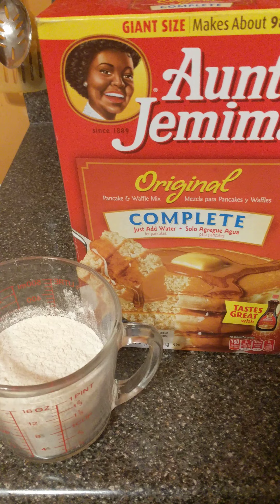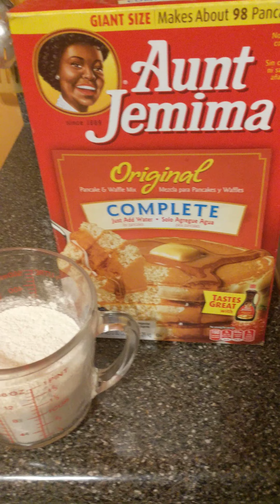Usual Food Observations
“I'm truly Loss For Words” Don't spend Yuh whole life building something that you think will last, only to watch somebody else tear you down and tear down what you built when you're gone! 💯⚰️